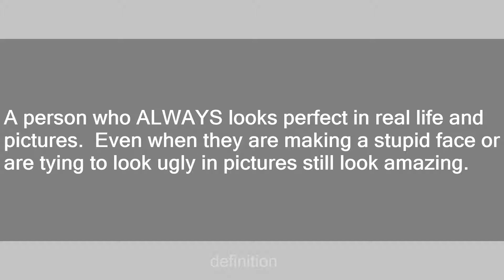photogenic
Slang flashcards: